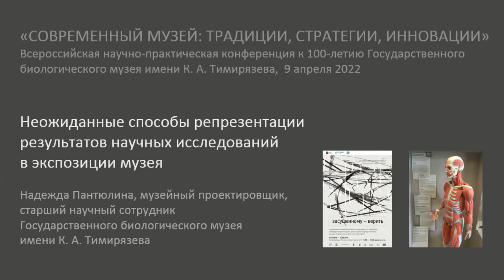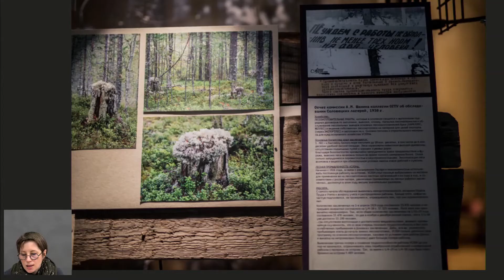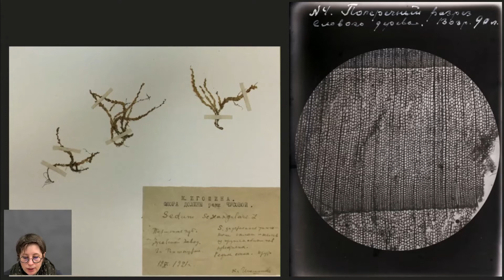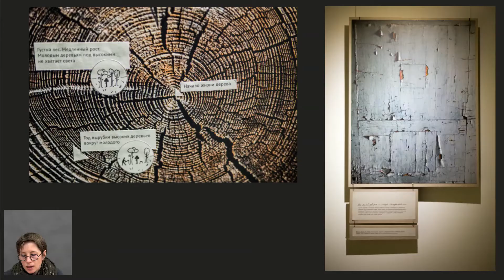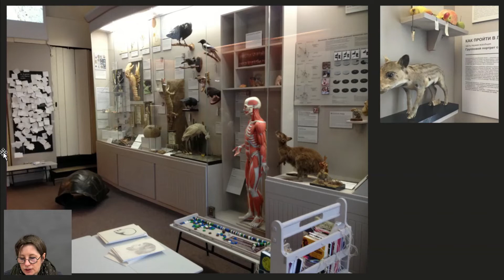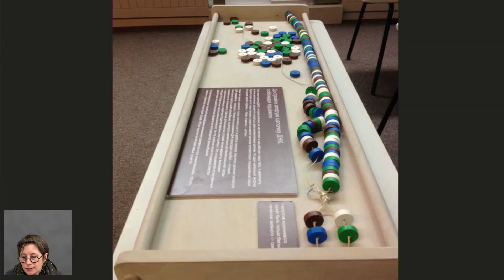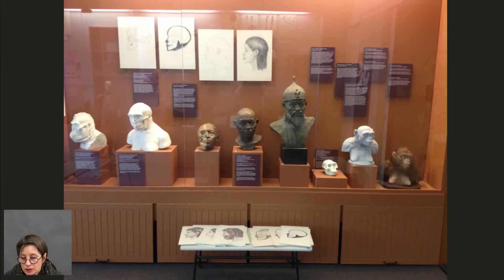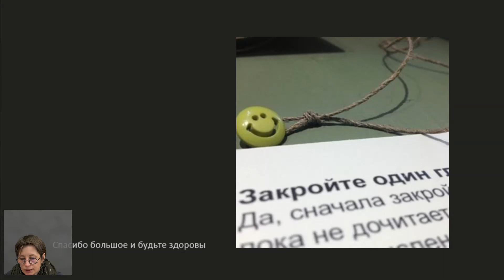Неожиданные способы репрезентации результатов научных исследований в экспозиции музея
Надежда Анатольевна Пантюлина.
Старший научный сотрудник выставочного отдела Государственного биологического музея им. К. А. Тимирязева